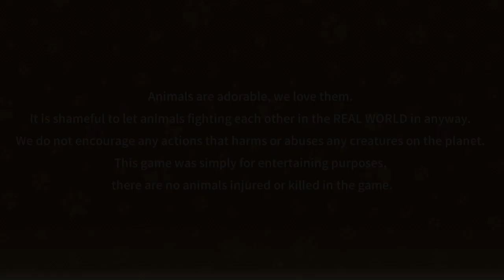Fight of Animals: Arena 『ファイトオブアニマルズアリーナ』First 17 Minutes on Nintendo Switch - First Look - Gameplay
Fight of Animals: Arena 『ファイトオブアニマルズアリーナ』 First 17 Minutes on Nintendo Switch - First Look - Gameplay ITA

(Fight of Animals: Arena) is Digital Crafter’s newest BRAWLER GAME!
Let the meme battle goes into NEXT LEVEL!! In “Fight of Animals: Arena” you get to play all the Animals from the previous 1 on 1 fighting game “Fight of Animals” and more! With varied stages, items and support up to 4 players local and online, “Fight of Animals: Arena” will bring you a brand new Brawler experience!! Let the fight begin!!

The fun should not get stopped by complicate controls! “Fight of Animals: Arena” is SUPER EASY to play! The game only requires 4 buttons and direction inputs! you will be a fighter right away without worrying how to do all the moves! Also, with the new Double Jump and Dash/Evade features, it will bring the whole game play into more intense and exciting level!

Yes, that’s right! We got items and weapons in “Fight of Animals: Arena”. You can throw them, and swipe them to whoever getting your way, even eat them!?

Each stage comes with different environment and variant kind of traps!! For example, the swamp that slow you down, iceberg that make you slide around or even a bush you can hide in it!?

The bush you can hide inside, falling ice cone from the top, mystery portal…etc

That’s right, “Fight of Animals: Arena” is a brawler game which
support 4 players local and ONLINE!
Players can select severs around your location and experience our stable high quality rollback online netcode. More than that, Digital Crafter has enhanced the online room feature to make online matching even easier for everyone!

Choose your main and get to know the stages and traps, become the king of all the animals!
Let’s roll!!

ファイトオブアニマルズアリーナ
ソフト

2,200
円
税込
配信予定日  2021年10月14日

体験版ダウンロード
あのミーム動物たちが大乱闘！
最大四人同時プレイで奇妙な動物たちの頂点を目指せ！
激闘！熱闘！その名も――ファイトオブアニマルズ アリーナ
《ファイトオブアニマルズ アリーナ》は4人同時プレイ可能な格闘パーティーゲームです。
プレイヤーは可愛い（？）ミーム動物を操って動物たちの頂点を目指します。

ミーム動物たちが全員参戦！
本作は前作『ファイトオブアニマルズ』の動物たちが全員参戦！

簡単操作で迫力のプレイ！
たった4つのボタンを組み合わせることで楽しさは無限大！
本作から追加された「二段ジャンプ」と「ダッシュ/回避」が対戦を更に奥深くする！

バリエーション豊かなアイテム！
ゲームには全9種のアイテムが登場。
Nintendo Switch版では「パイナップル」、「小籠包」、「ハリセン」が登場！
叩いて投げて食べつくせ！

ユニークなステージやトラップが満載！
テーマと地形を組み合わせることで完成するステージは全60種！
歩き難い沼地、つるつる滑る氷原、隠れて奇襲もできるジャングルなどから選べます。
特別な地形やトラップを生かして、勝利を勝ち取れ！

目指せ動物の王！
立ちふさがる「ミーム動物」をすべて倒し、動物の王となれ！